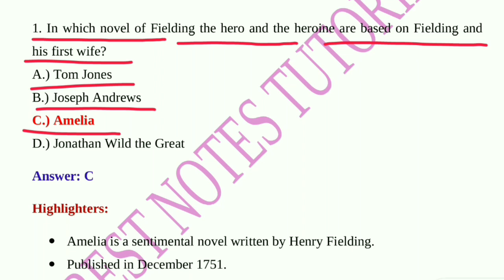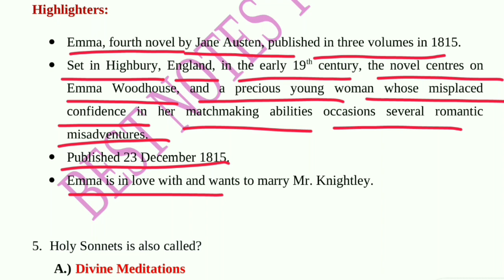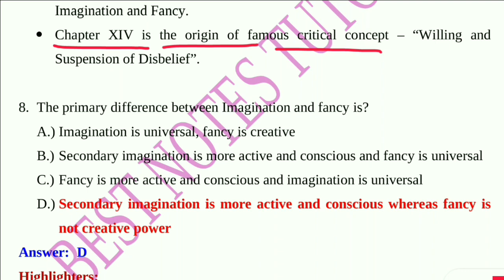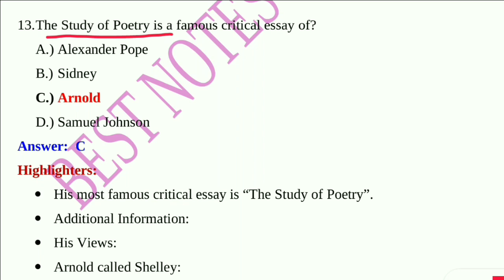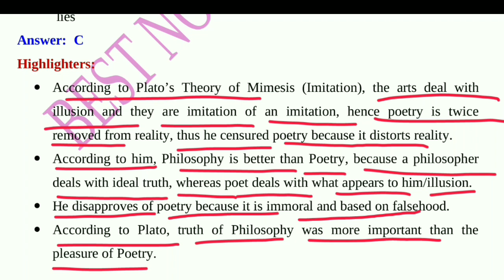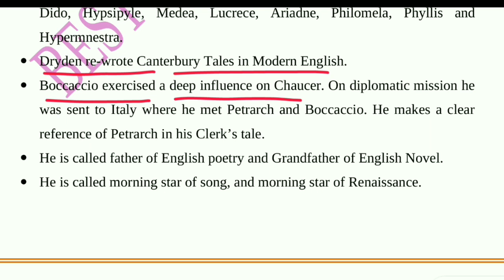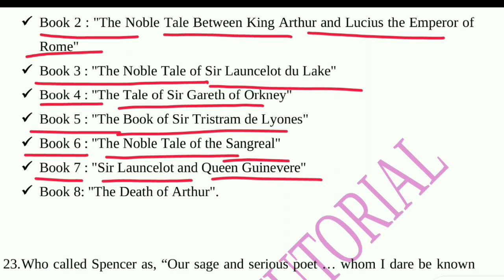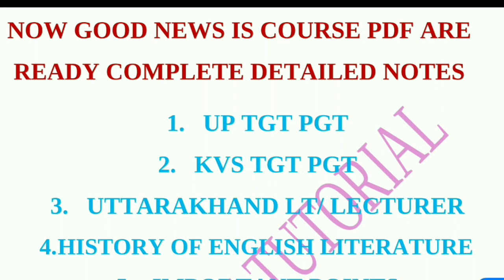Ukpsc ||up tgt pgt English ||100 ENGLISH Literature mcq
Bestnotestutorials.com
with EXPLANATION.

1- Tgt pgt kvs ( complete notes )
2- UP tgt pgt   ( complete notes )
3- Ugc net English subject only
4- Paper 1st  ugc net
5- TRB polytechnic
6- Uttarakhand Lecturer and Lt ( English Subject)
7- Uttarakhand Lecturer General paper notes